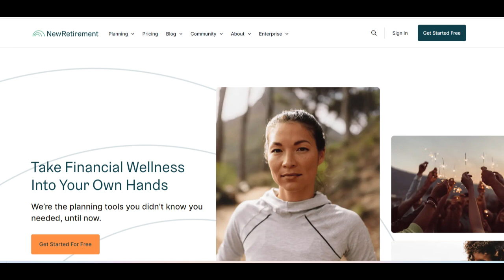🔥 NewRetirement Review: Comprehensive Retirement Planning with Interactive Tools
NewRetirement is an online retirement planning platform designed to help individuals create detailed, personalized retirement plans. One of the main advantages of NewRetirement is its comprehensive suite of tools that allow users to input their financial details and generate a retirement plan that is tailored to their needs. The platform offers a range of features, including retirement calculators, budget planners, and savings trackers, all of which help users visualize and plan for a financially secure retirement. NewRetirement also provides access to educational resources, helping users understand the complexities of retirement planning, from tax strategies to investment options, making it an excellent resource for those new to retirement planning.

However, there are some limitations to consider. While NewRetirement provides a wealth of tools and resources, its basic services are limited in scope, and more advanced features are locked behind a paid subscription. The platform’s free version may not be enough for users who need highly detailed projections or complex financial strategies. Additionally, while the platform is user-friendly, some users may find the sheer number of features overwhelming and may require additional support to navigate the system fully. The complexity of the planning tools may also be a downside for those seeking a more straightforward, simpler approach to retirement planning.

On the positive side, NewRetirement excels in its ability to offer interactive tools that help users build a retirement plan based on their unique financial situation. The platform allows users to adjust variables such as income, savings, and expected expenses, providing an in-depth look at how different factors will impact retirement outcomes. The ability to visualize potential future scenarios is one of NewRetirement’s standout features, giving users greater clarity on what steps they need to take to achieve their retirement goals. The platform’s educational resources are also comprehensive, offering users the knowledge needed to make informed decisions about their retirement strategy.

In conclusion, NewRetirement is a powerful tool for individuals looking to take control of their retirement planning with personalized, interactive tools. While its free version may not offer enough depth for some users, the paid subscription provides access to a wide range of features that cater to more complex retirement needs. Its ability to visualize financial scenarios and provide detailed projections makes it an excellent option for those seeking to build a comprehensive retirement plan. Prospective users should evaluate whether the platform’s features align with their specific retirement goals and whether they would benefit from the additional tools offered in the paid version.